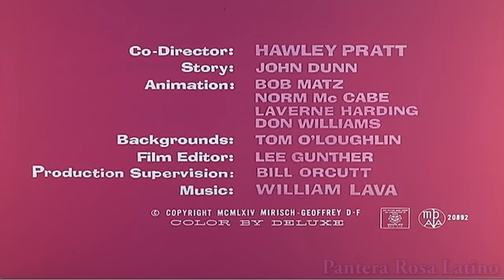La Pantera Rosa Capitulo 2 Pijamas Rosadas [1080p HD]